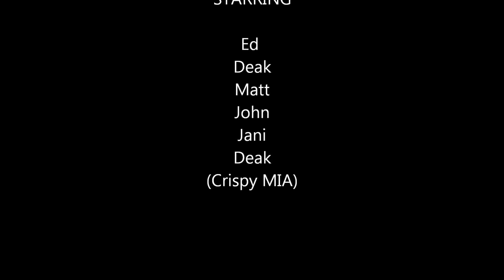Reveillie Peak Ranch November 29, 2014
Good ride with the boys!  Couple crashes, little blood.  Race loop, reveille peak loop, Super D, race loop and Flow trail